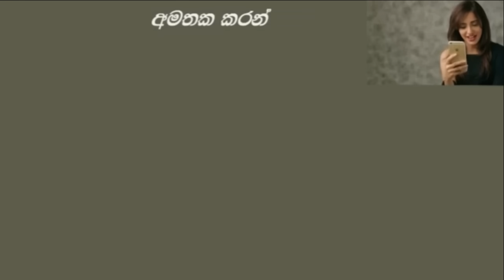"කවදාවත් තාත්තා කරන රස්සාව ගැන කියලා දරුවෙක්ව පාච්චල් කරන්නෙපා"